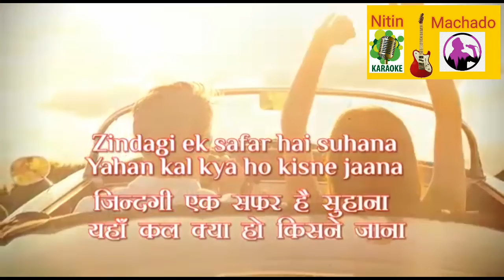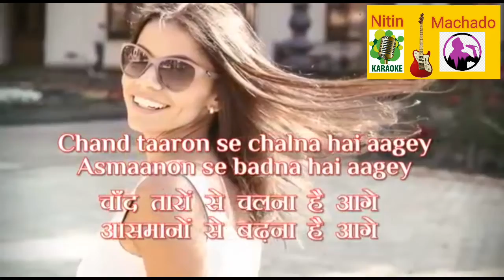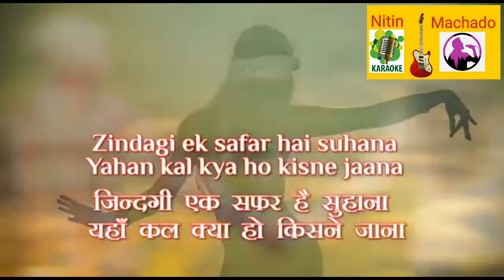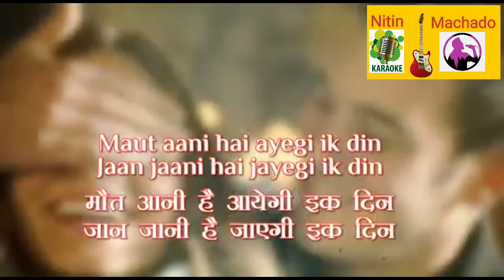Jindagi Ek Safar Hai Suhana Karaoke singing by Niti Machado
ज़िन्दगी एक सफ़र है सुहाना
यहाँ कल क्या हो किसने जाना

ओडले एड्लीई ओ
ओडले एड्लीई ओ
ओडले एड्लीई ओ
ओडले एड्लीई ओ
ओडले एड्लीई ओ

ओडले एड्लीई ओ

चाँद तारों से चलना है आगे
असमानों से बढ़ना है आगे

पीछे रह जायेगा ये ज़माना
ओडले एड्लीई ओ
ओडले एड्लीई ओ
ओडले एड्लीई ओ
ओडले एड्लीई ओ
ओडले एड्लीई ओ
ओडले एड्लीई ओ
ओडले एड्लीई ओ

हँसते गाते जहाँ से गुज़र
दुनिया की तू परवाह ना कर

मौत आनी है
आएगी एक दिन
जान जानी है
जाएगी एक दिन
मौत आनी है
आएगी एक दिन
जान जानी है
जाएगी एक दिन
ऐसी बातों से क्या घबराना
ओडले एड्लीई ओ
ओडले एड्लीई ओ